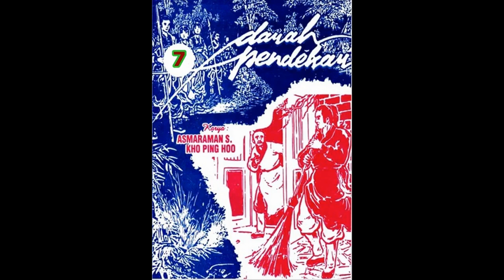Seri Cerita Silat D*RAH PENDEKAR JILID 7